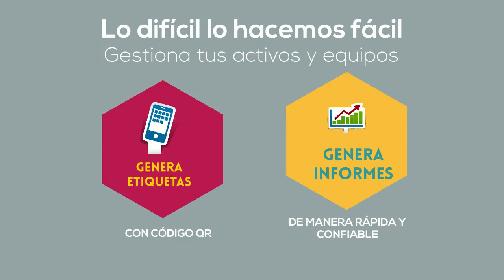¿Porqué usar Red Belt?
En este video te contamos porqué usar Red Belt te ayuda a gestionar mejor tus equipos y a lograr que tu proceso de acreditación sea más simple